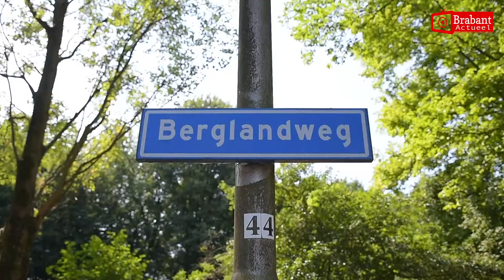(VIDEO) 27-07-2018 Fietser geschept door auto in Tilburg, slachtoffer met spoed naar ziekenhuis